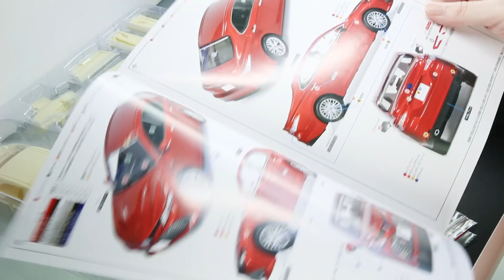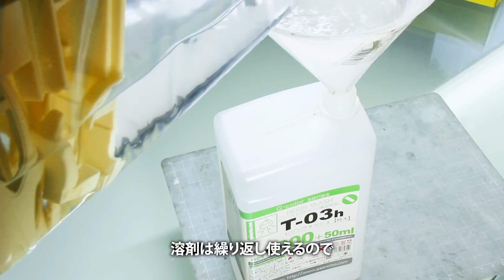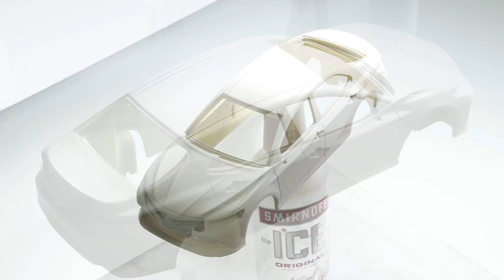Modeler's 1/24 Toyota Camry 製作記 1 - 青22号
【補記！！】レジンを洗うための溶剤はガイアノーツの「レジンウォッシュ」を使っています。
このキットはこちらで買うことができます。↓↓
（Amazon）

撮影機材
Canon EOS Kiss X7
iPhone 7

使用ソフト
Adobe CC (Pr Ae Ai Ps)